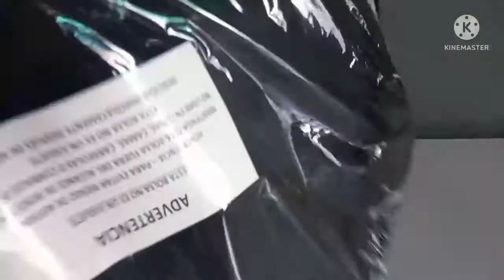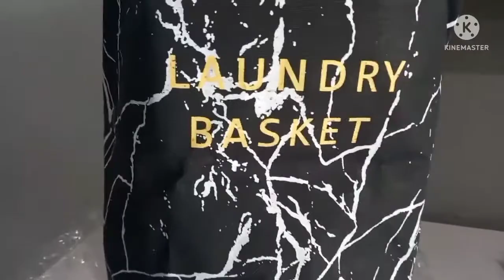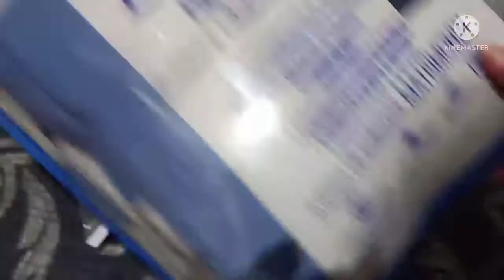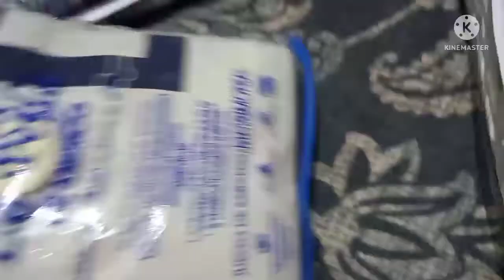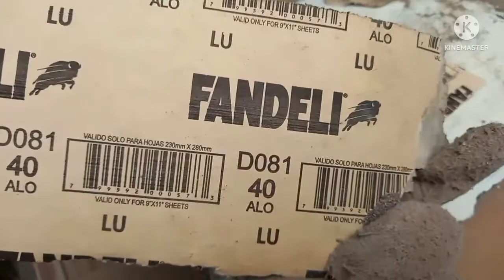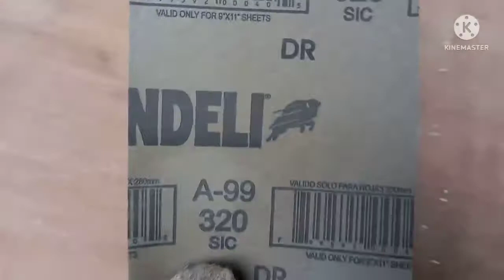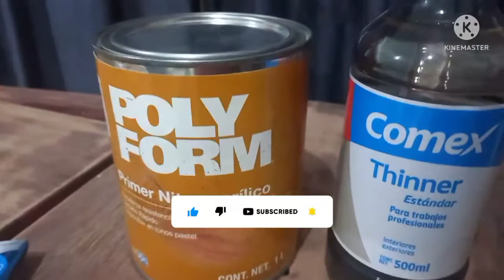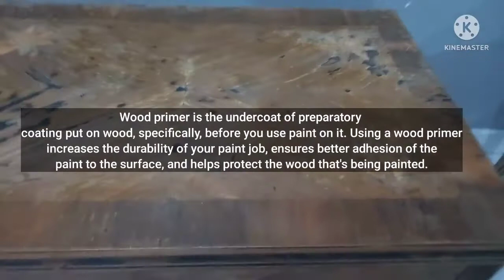My Shopping hauls 🛍 My Bedroom makeover part 1- my dresser & bed side table makeover- kiren shakeel